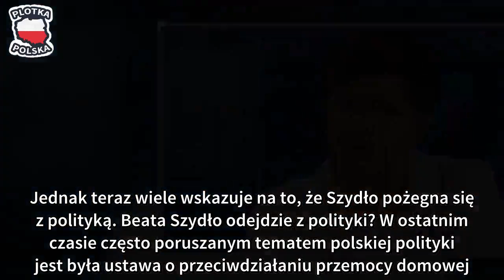Kariera Beaty Szydło wisi na włosku. Nadszedł czas rozliczeń Więcej informacji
Beata Szydło nigdy nie należała do ulubieńców Polaków. Jednak teraz jej kariera polityczna dosłownie wisi na włosku i była premier może niedługo zniknąć z rodzimej areny politycznej. Beata Szydło już za czasów pełnienia funkcji premiera naszego kraju nie cieszyła się zbyt dużym powodzeniem wśród Polaków. Wiele osób narzekało na jej rządy, co w końcu doprowadziło do powołania zupełnie nowego rządu, a sama Szydło została mianowana wiceministrem. Wtedy również było słychać głosy niezadowolenia ze strony zarówno opozycji, jak i Polaków, którzy uważali, że jej nowa posada jest sztucznym tworem, który ma na celu tylko i wyłącznie zapewnienie jej pracy. Jednak teraz wiele wskazuje na to, że Szydło pożegna się z polityką. Beata Szydło odejdzie z polityki? W ostatnim czasie często poruszanym tematem polskiej polityki jest była ustawa o przeciwdziałaniu przemocy domowej. Jej kontrowersyjna treść delikatnie mówiąc, spotkała się z dużym sprzeciwem ze strony zarówno opozycji, jak i Polaków.

Można było w niej przeczytać, że przemocą rodzinną nie możemy nazwać sytuacji, gdy mąż uderzy swoją żonę, ale dopiero, gdy taka sytuacja powtórzyła się wielokrotnie. Nie da się ukryć, że coś takiego wielu osobom wprost nie mieści się w głowie. Przy tak gigantycznej fali krytyki premier Morawiecki nie miał innego wyjścia, jak cofnąć projekt, problem jednak w tym, że ujrzał on już światło dzienne. W tym momencie wiele osób zaczęło się domagać, aby wyciągnąć z tego odpowiednie konsekwencje.

– A teraz pytanie, p. Premierze. A konsekwencje wobec osób które taki projekt wypuściły będą? Poznamy autorów? Bo szkód on narobił już, i to nie wam wizerunkowych, ale ofiarom, budując zagrożenie. PS. Konsekwencje to nie awansik czy ciepła posadka w spółce skarbu państwa.. – pisze Barbara Nowacka z Koalicji Obywatelskiej. – PMM wycofuje się ze skandalicznych propozycji zmian w ustawie o przeciwdziałaniu przemocy. Ale za sam pomysł oczekujemy dymisji osób odpowiedzialnych za te skandaliczne propozycje. Przypomnijmy – za ten projekt odpowiada Ministerstwo Rodziny, Pracy i Polityki Społecznej – czytamy na Twitterze. Nie znani są dokładni autorzy tej ustawy, dlatego jej przeciwnicy oczekują odwołania Beaty Szydło oraz minister Rafalskiej. Czyżby był to koniec ich kariery politycznej?